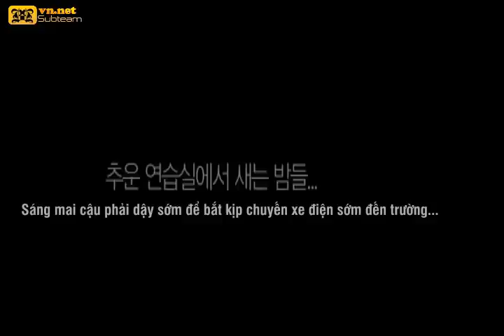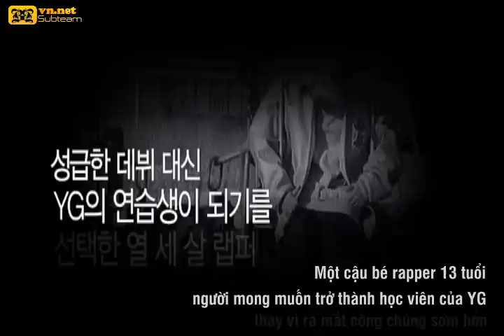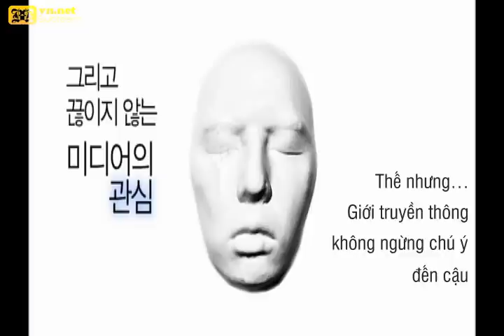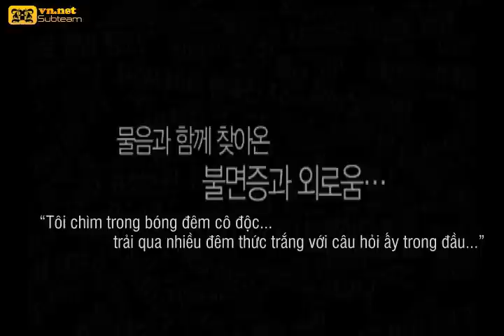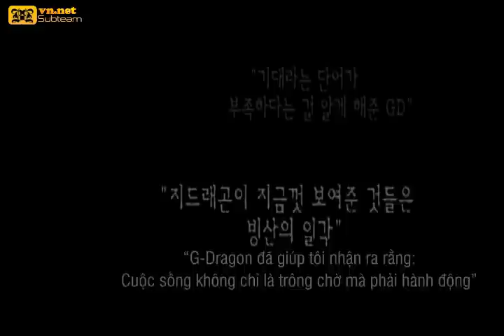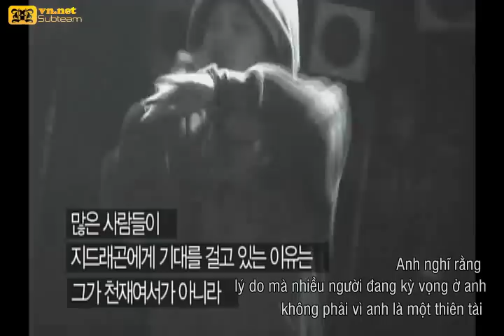[Vietsub] G-Dragon - Glory & aGone (From Shine A Light Concert 2009)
From G-DRAGON - DVD SHINE A LIGHT 2009
Credit: YGEnt, SBSi.

Brought to you BIGBANGVN SubTeam
Download free at BBVN

Enjoy it :x

Danh dự và Vinh quang - Nỗi đau và sự chịu đựng
Tất cả làm nên một G-Dragon như ngày hôm nay.

Một niềm tin mãnh liệt.
Một sự cố gắng miệt mài.
Một trái tim cháy bỏng.
Và một niềm đam mê bất tận...

G-Dragon - Kwon Ji Yong
của Big Bang.
của VIPs.
và của cả thế giới.

Hãy lắng nghe và đồng cảm những gì anh ấy cảm nhận về thế giới này qua âm nhạc.
Hãy luôn cổ vũ và ủng hộ anh ấy trên hành trình mà anh ấy đang đi.
Hãy luôn tin vào G-Dragon...
Vì anh ấy là chính mình, Kwon Ji Yong!

"Mỗi lần tôi tiến lại gần anh...
Mỗi lần tôi cảm nhận được hơi ấm từ anh.
Chợt thấy mình như đang chìm vào giấc mơ trong từng giây phút...
Tôi giữ được cánh bướm nhỏ xinh...
Anh rất đặc biệt với chúng tôi"
Kwon Ji Yong :x